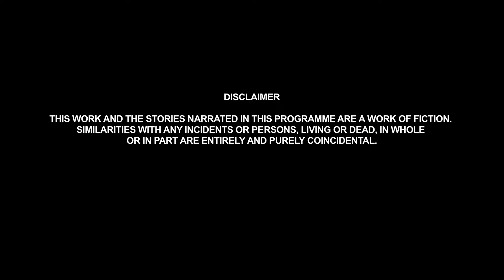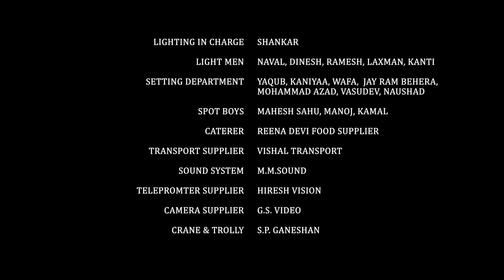Episode 2: The Dilemma of Choice - Once Upon A Time With Vikram Bhatt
The Professor of Vienna Academy of Arts is facing a tough task of deciding on the fate of an applicant. He is in a dilemma. What he doesn't know is that his decision has the power to change the course of History. Watch Once Upon A Time With Vikram Bhatt